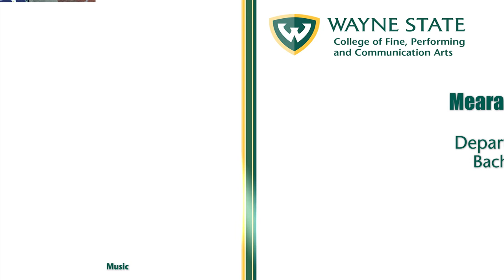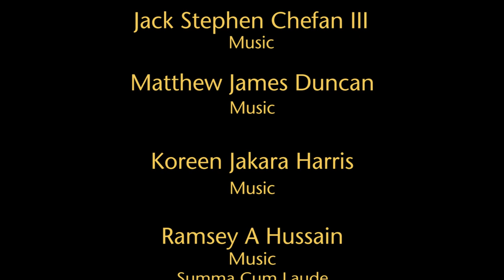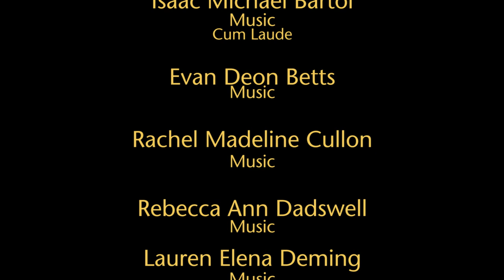Department of Music Class of 2020!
College of Fine, Performing and Communication Arts' Department of Music Class of 2020! Visit music.wayne.edu to learn more.